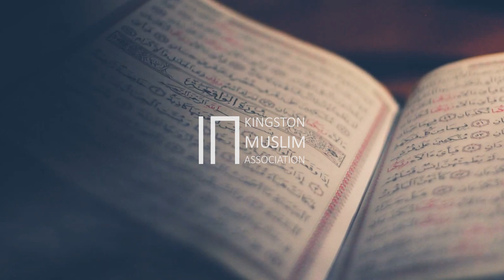ALLAH TESTS THOSE WHOM HE LOVES | FRIDAY KHUTBA By @shaykhsulayman @KingstonMosque 10 Dec 2021